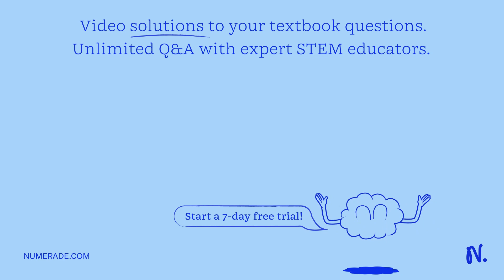The following nutrients are organic: Carbohydrates, lipids, proteins, and vitamins. None Minerals, …